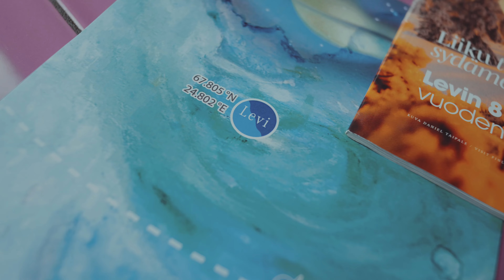Let's run there Finland | Brooks Running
Du willst das Laufabenteuer deines Lebens erleben? Gemeinsam mit Visit Finland, Visit Levi & Finnair verlosen wir 3 x 1 Reisen nach Levi, Lappland vom 12.-16. September 2024, inklusive:

- Bahn Hin- & Rückfahrt zum Flughafen
- Hin & Rückflug nach Finnland aus Deutschland, Österreich oder der Schweiz
- Transfer vom & zum Flughafen
- Vier Nächte im Hotel 4*
- Landestypische Aktivitäten, Englischer Tourguide
- Vollpension
- Deutsche Betreuung vor Ort vom Brooks-Team
- Startnummer für den Ruskamarathon 2024 (unterschiedliche Distanzen möglich)
- Ein Paar Brooks Schuhe, Shirt und Hose für die Teilnahme am Wettkampf

Unsere Partner/ our partners:
Do you want to experience the running adventure of a lifetime? Together with Visit Finland, Visit Levi & Finnair we are giving away 3 trips to Levi, Lapland from September 12-16, 2024, including:

- Round-trip train tickets to the airport
- Round-trip flights to Finland from Germany, Austria, or Switzerland
- Transfers to and from the airport
- Four nights in a 4* hotel
- Local activities with an English-speaking tour guide
- Full board
- On-site German support from the Brooks team
- A race bib for the 2024 Ruskamarathon (various distances available)
- A pair of Brooks shoes, shirt, and pants for participating in the race